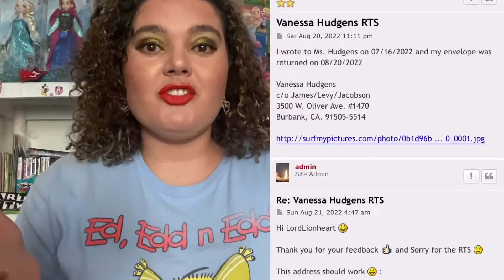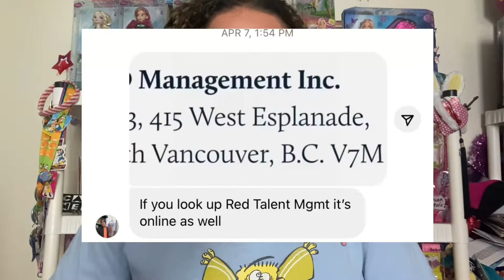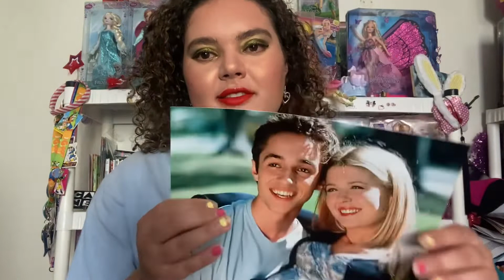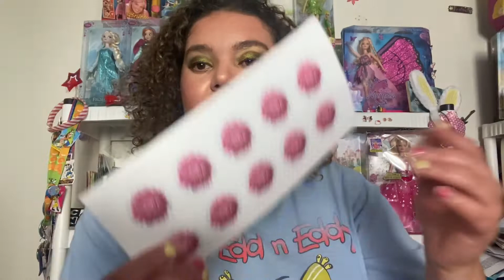HOW TO REQUEST AUTOGRAPHS THROUGH THE MAIL IN 2022 ✉️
Global Forever Stamps 10 Count (International 2022):

Global Forever African Daisy 10 Count (International 2022)

9x12 Envelopes SELF SEAL 15 count:

9x12 Envelopes SELF SEAL 100 count:

9x12 Envelopes SELF SEAL 500 Count:

9x12 Envelopes CLASP SEAL 100 Count:

White Windowless 4-1/8 x 9-1/2 Inches SELF SEAL ENVELOPES 500 count:

Sheet Protectors STANDARD 200 Pack:

Sheet Protectors B-HEAVYWEIGHT 200 Pack:

Inkjet Glossy Photo Printer Paper 100 Pack:

HP Glossy Photo Printer Paper 25 Pack:

Lined Paper (FOR WRITING LETTERS) 500 Sheets:

12 Pack of Amazon Basics Ballpoint Pens:

Black Permanent Markers 72 Pack:

3 Pack Scotch Brand Tape (For mailing):